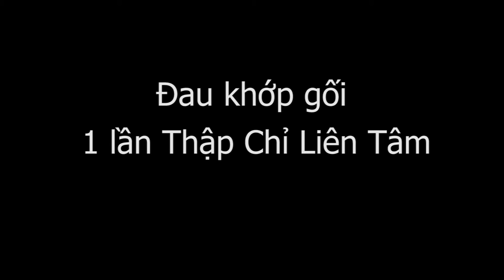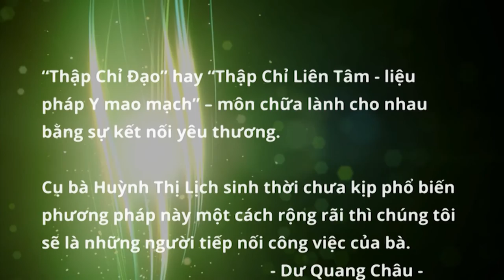Đau khớp gối ông Thành 72 tuổi được Maurice Bấm huyệt Thập Chỉ Đạo